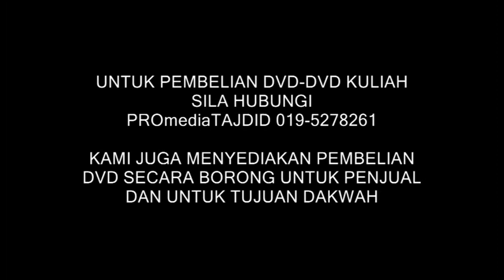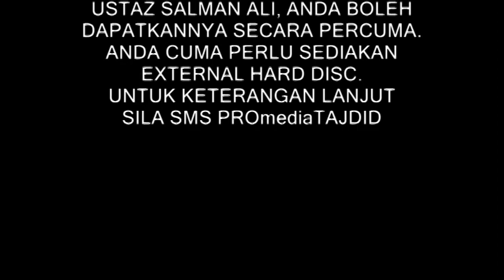20-08-2013 ustaz halim hassan, mukaddimah pengarang kitab sahihi fiqh sunnah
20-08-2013 ustaz halim hassan, baitul ilmi, mukaddimah pengarang kitab sahihi fiqh sunnah